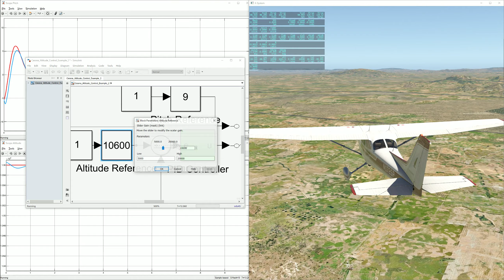X-Plane - Simulink Software in the Loop Example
Example of altitude control of a Cessna. This example is given in the X-Plane Library.zip by Adriano Bittar:
I only modified a bit the gains and added an integrator to the elevator control.